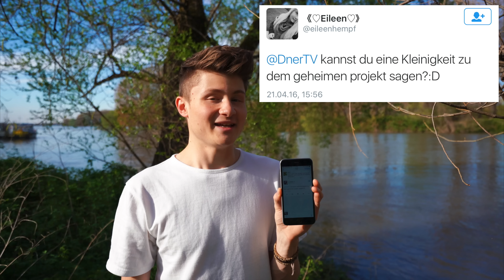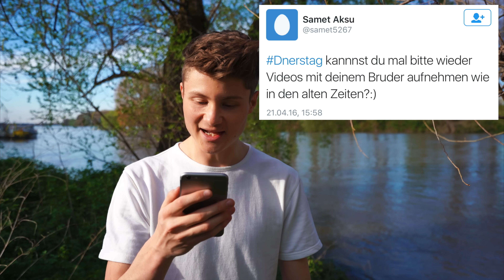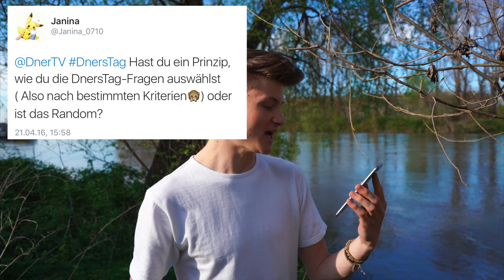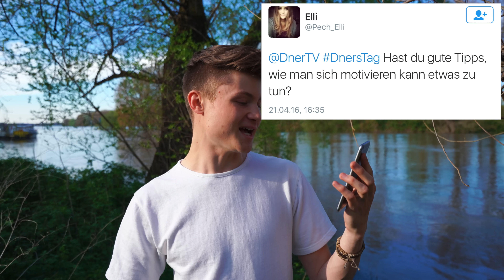Auf DAS freue ich mich bei der LONGBOARD TOUR 2! :)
DnersTag vom 21. April 2016, Köln